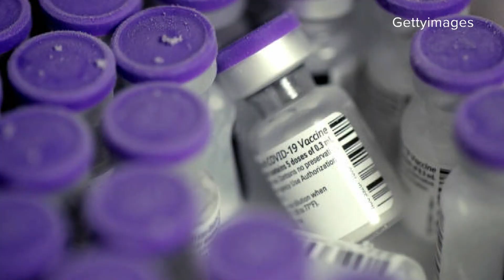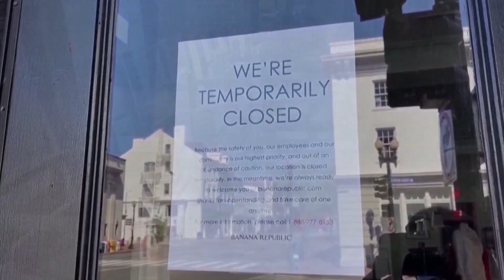Officials working to better detect COVID variants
The CDC is expressing concern after discovering new variants of COVID in the state they say they are expecting more to appear and cause another surge.